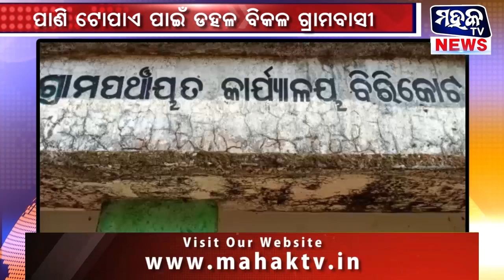କଳାହାଣ୍ଡି : ଟୋପାଏ ପାଣି ପାଇଁ ଡହଳ ବିକଳ ସୁକସାନ ଗ୍ରାମବାସୀ